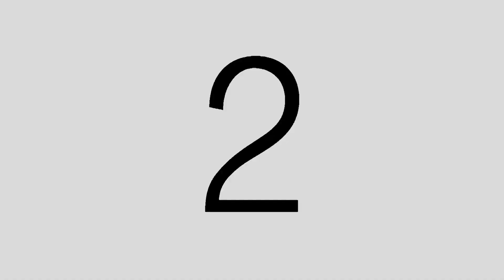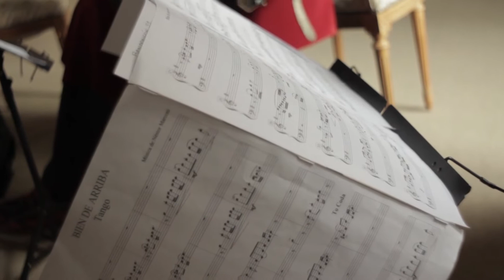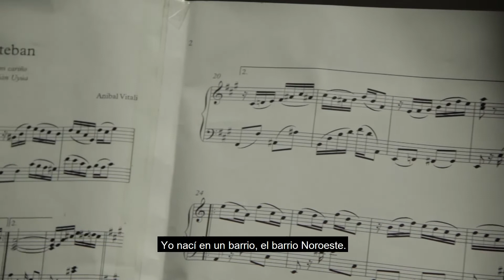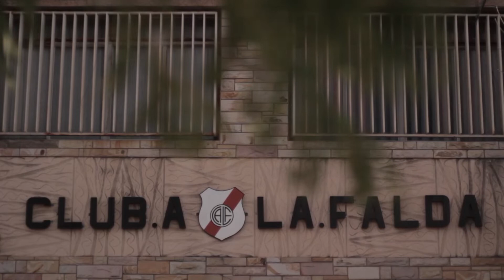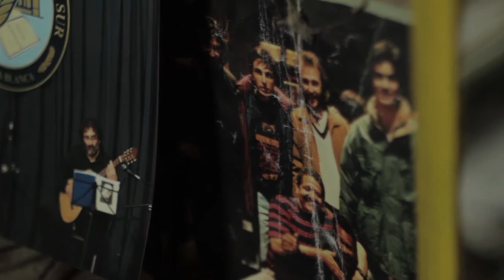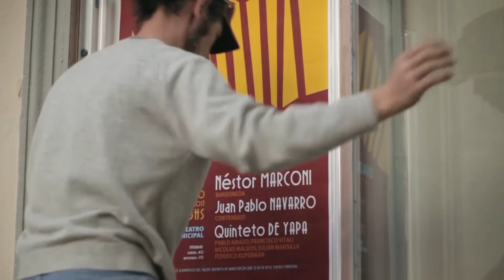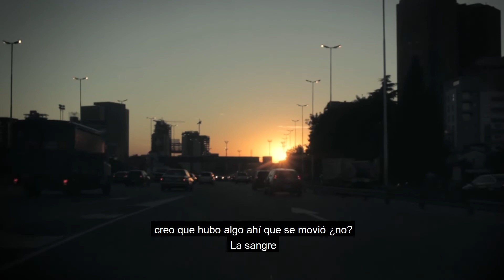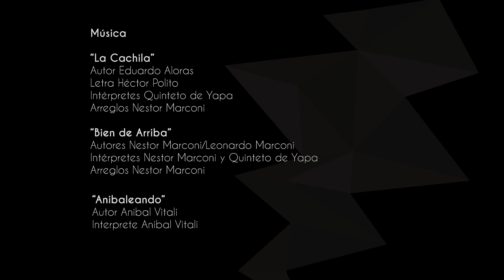El abrigo del viento - Romina Haurie - Puerto Cultural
Pato Vitali y Pablo Amado son dos jóvenes bandoneonistas de la ciudad de Bahía Blanca. Comparten, además de un proyecto musical –el Quinteto de Yapa–, la particularidad de ser nietos de bandoneonistas.

La pasión por el instrumento, en ellos, emerge de una vivencia común: la de la admiración de sus mayores.

Alrededor de estas dos historias jóvenes de vida, en las que se narrará cómo se vive el aprendizaje en estos tiempos, se encontrarán voces de familiares y músicos que habitan su misma constelación sonora.

 Los recorridos de Pato y Pablo como amigos y compañeros, en Bahía Blanca y Buenos Aires, funcionarán como excusa, a su vez, para hablar de la herencia, de los vínculos de sangre, de las presiones, del amor filial, del estudio, del esfuerzo y de la pasión por la música como modo de vida.

La historia del bandoneón en Bahía Blanca y la zona será narrada, a su vez, por boca de algunos de sus protagonistas, quienes recuerdan las épocas de gloria (años 40’ y 50’) y miran hacia el futuro con la esperanza puesta en las nuevas generaciones.

 El documental ejecutará, a su vez, un merecido reconocimiento a los abuelos de Pato y Pablo: Carlos Amado, Aníbal Vitali y Raúl Girau. Sus hijos, una generación intermedia que funciona como fueye, estarán a cargo de repensar el hilo conductor entre aquellos años y éstos, con sus propios hijos como vectores.

Con un gran trabajo de recupero de archivo fotográfico y sonoro, este documental ficcionado intentará ofrecer, por primera vez, un panorama dinámico y atrapante del tango en Bahía Blanca y del papel que jugó la radio como escenario. “Canta tu ombligo y serás universal”, escribió el poeta Andrés Florit: la historia del bandoneón en esta ciudad es, potencialmente, la historia del bandoneón al abrigo de un país entero.